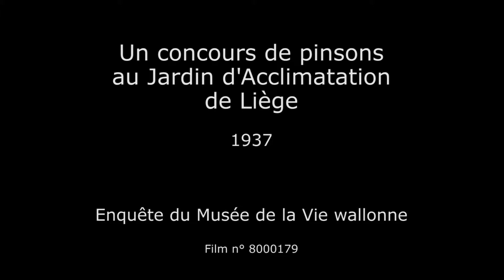Un concours de chant de pinsons au Jardin d'Acclimatation de Liège (1937) - Enquête du MVW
Enquête du Musée de la Vie wallonne montrant un concours de chant de pinsons au Jardin d'Acclimatation (parc de la Boverie) à Liège, en 1937 (film 8000179, muet).